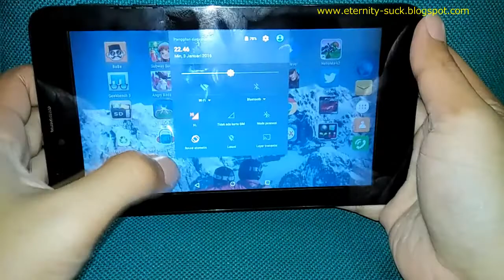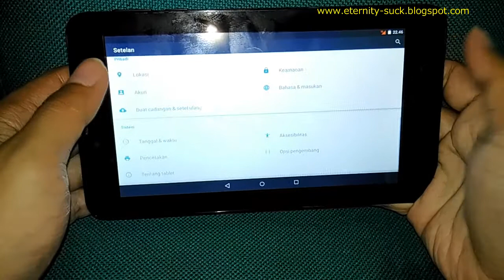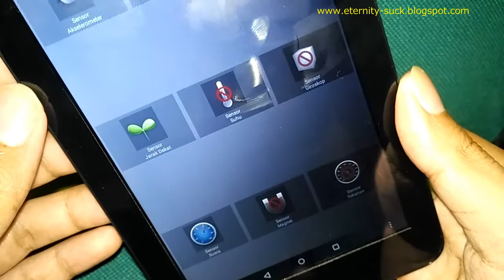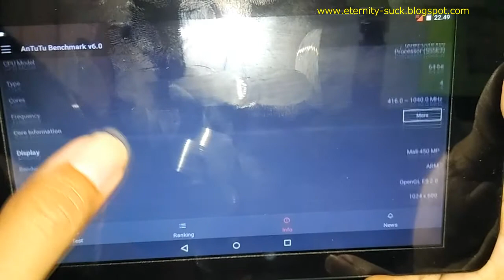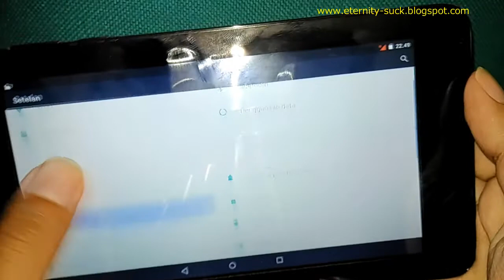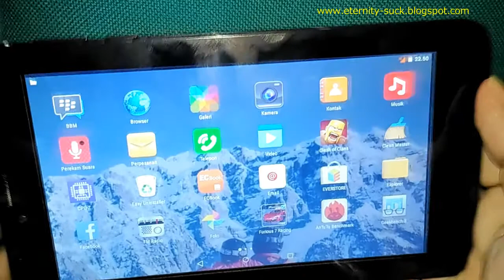Sekilas Mengenai Tablet Evercoss S3 AT7F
Sekilas melihat model, tampilan menu dan spesifikasi dari tablet Evercoss S3 AT7F